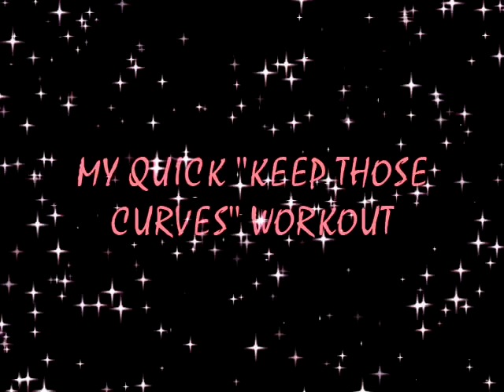** SEXY CURVES WORKOUT!! **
Luv you guys!:-) xoxo